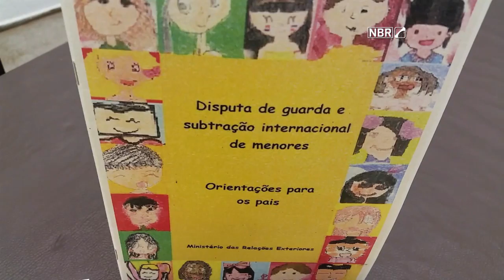Ministério lança cartilha sobre subtração internacional de menores de idade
ESPECIAL WEB - 19.01.16: O Ministério das Relações Exteriores lançou uma cartilha com orientações sobre disputa de guarda e ‪‎subtração internacional de menores‬ - quando um filho é levado ao exterior sem o consentimento do pai ou da mãe. Segundo o embaixador Carlos Alberto Simas Magalhães, a publicação busca orientar comunidades brasileiras residentes no exterior. Cartilha pode ser acessada na página portalconsular.mre.gov.br